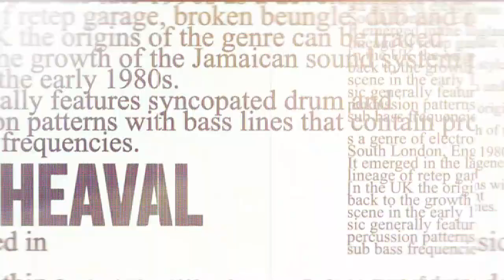Chamba: Last night two migrants stranded in the middle of the river in Bharmour area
Chamba: Last night two migrants stranded in the middle of the river in Bharmour area, rescued by police and local administration, rescued both of them safely.